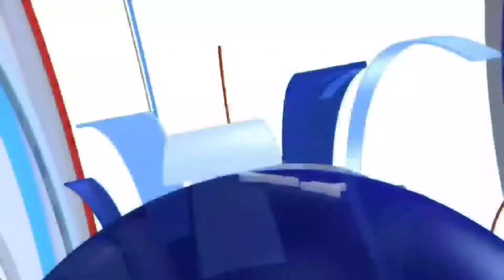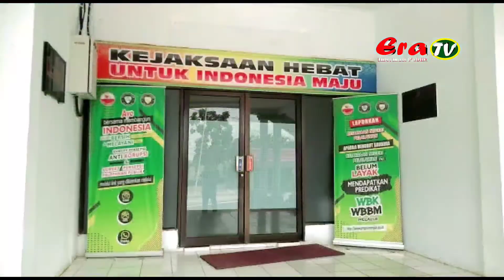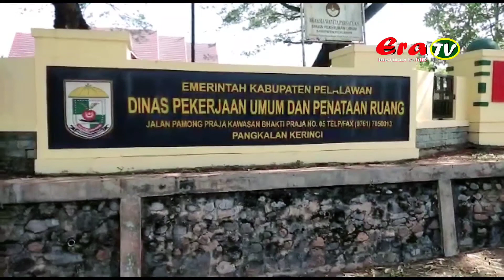Kejari Pelalawan Ungkap Dugaan Korupsi PT. Superita Indoperkasa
PELALAWAN, RIAU - Kepala Kejaksaan Negeri Pelalawan Silpia Rosalina didampingi Kasi Intelijen FA Huzni, Kasi Pidsus Frederick Daniel Tobing dan Penyidiknya Jody Valdano menggelar konfrensi pers pada Jumat 18 Maret 2022 terkait dugaan tindak pidana korupsi yang digelar di media center gedung PTSP Kejari Pelalawan.

Konfrensi pers yang digelar Kejari Pelalawan setelah melakukan penyelidikan dugaan tindak pidana korupsi pada Kegiatan Penimbunan Lahan untuk pelaksanaan MTQ Tingkat Provinsi di Dinas PUPR Kabupaten Pelalawan Tahun Anggaran 2020. Yang dilaksanakan oleh
PT. Superita Indoperkasa senilai Tiga
Milyar Tujuh Ratus Dua Puluh Dua Juta Delapan Ratus Sembilan Puluh Sembilan Ribu Seratus Rupiah Enam Puluh Enam Sen. Yang mana anggaran tersebut bersumber dari APBD Perubahan Tahun Anggaran 2020. Kegiatan ini diawasi oleh konsultan CV.Althis Konsultan dengan nilai kontrak Rp.95.670.355.

Liputan Budi Handoko.